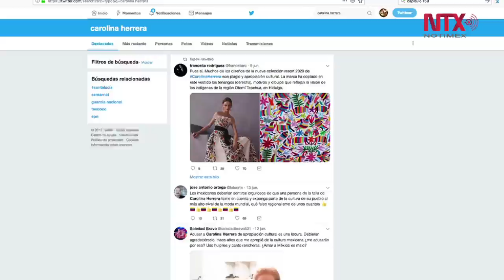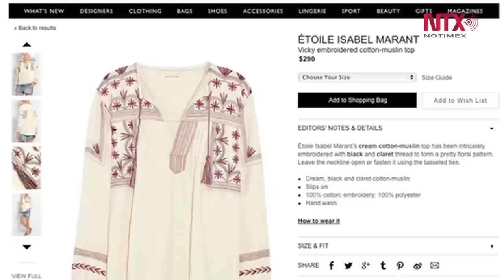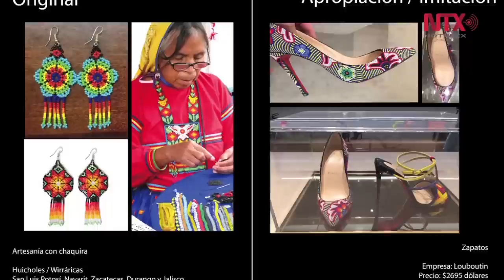¿Apropiación cultural o plagio?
Ante la polémica causada por diversos diseñadores que han retomado motivos de comunidades mexicanas. Susana Harp propone iniciativas para la protección de la propiedad intelectual colectiva y los derechos culturales de los pueblos originarios de nuestro país.